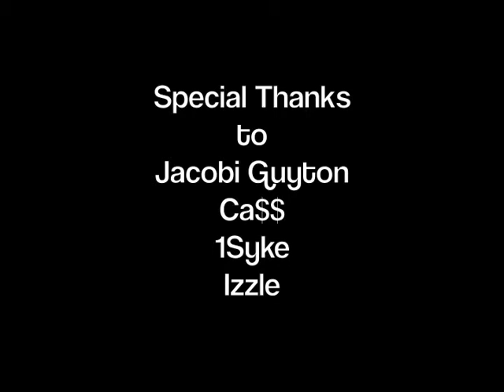Behind the Scence Photo Shoot with Bangkok Ent